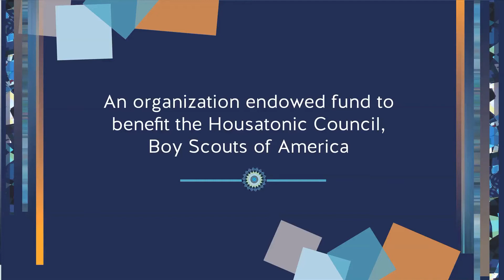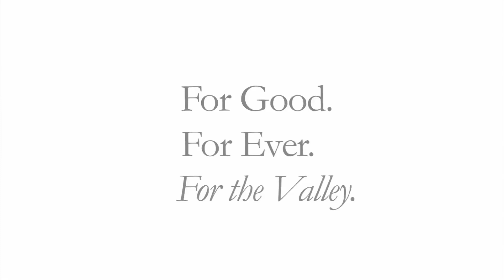1920 Society Fund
Established in 2019 as a designated fund to benefit the Housatonic Council, Boy Scouts of America. Learn more about this fund or support it